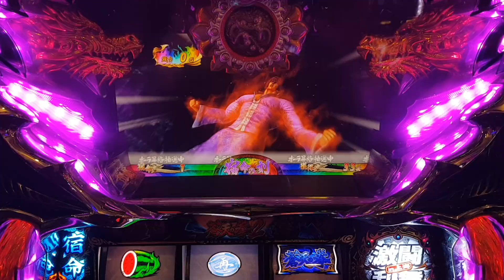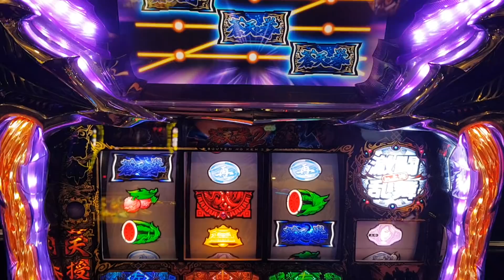蒼天之拳2 宿命之刻中抽到最強櫻!!!雙彩虹突入天授大當演出^^